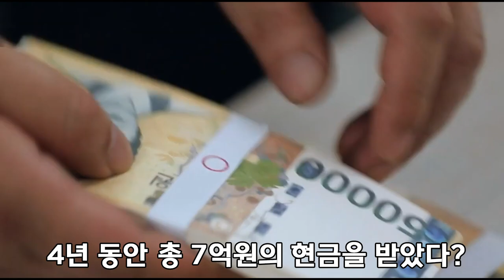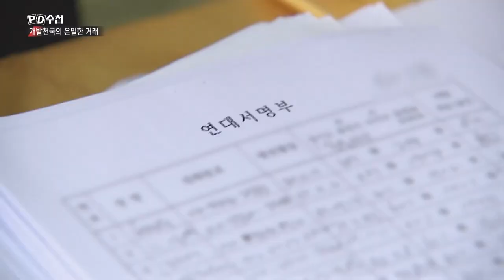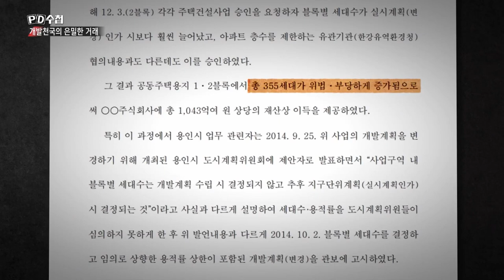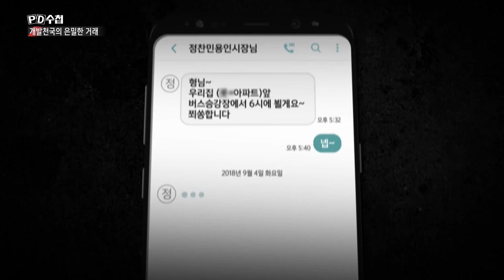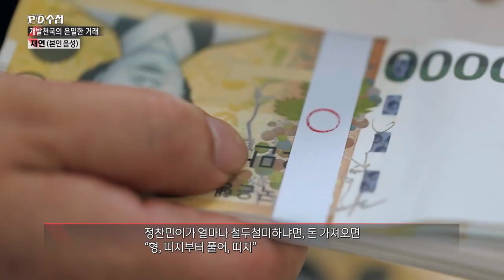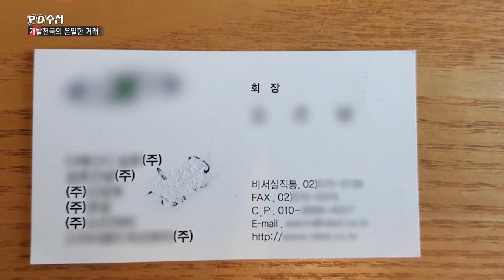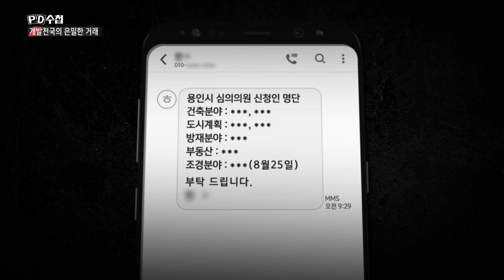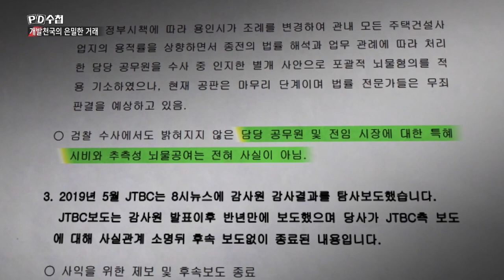[PD수첩 핫클립] 용적률 355세대 부당 상향→건설사 부당 이익 약 1,043억 원! (MBC 201020 방송)